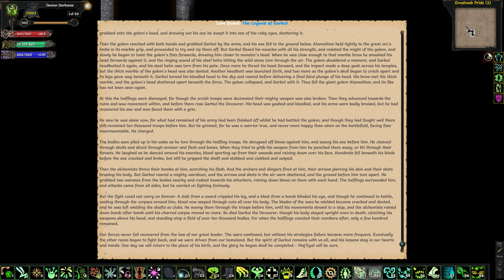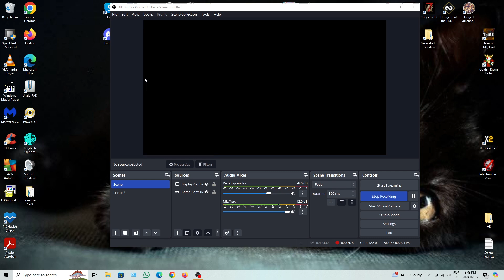DFuxa Showcases - ToME FC: Davion Darkooze Ep 28 - Grushnak Slain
Well, the end is near. I run through Grushnak and finish off the last of the Orcish Leaders. Then I begin to traverse the lower levels of the final dungeon, High Peak.

If interested in the game, you can go to these links to find out more:

Tales of Maj'Eyal was developed by Nicolas Casalini, AKA Darkgod.